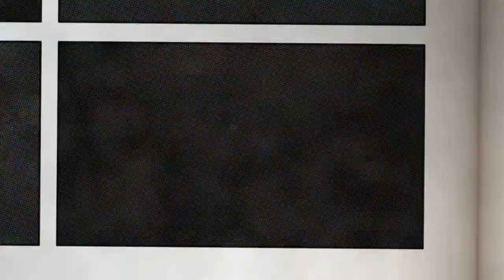Mafia III "El Rambo Negro"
No le añadido más contenido al video para no spoilear completamente este dlc.